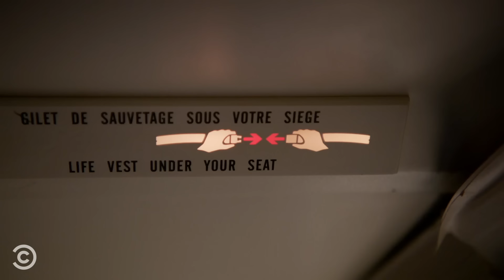Prepare for Turbulence - Key & Peele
The situation aboard an airplane gets tense after a passenger tries to use the bathroom while the seat belt light is on. (Contains strong language.)